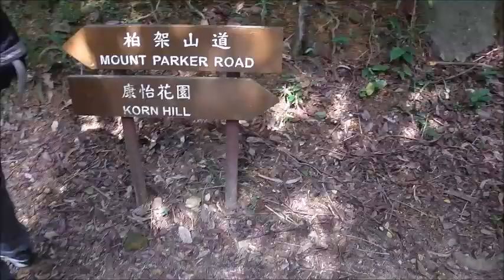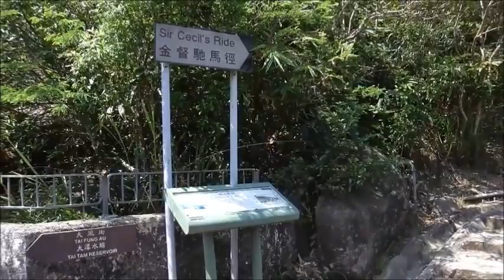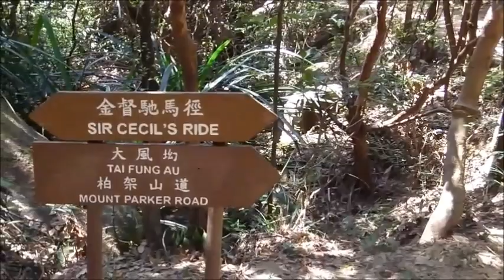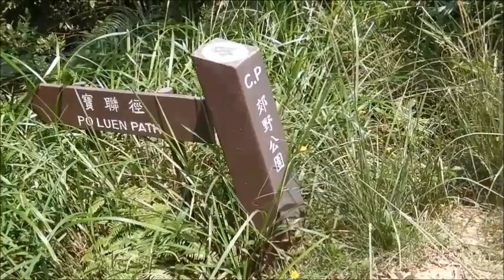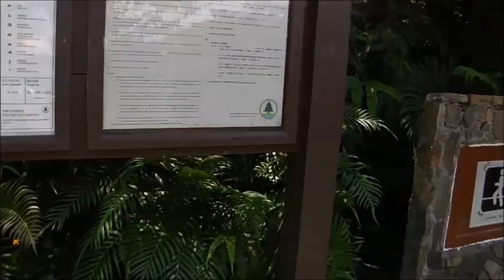自然之友 金督馳馬舞火龍出寶馬山